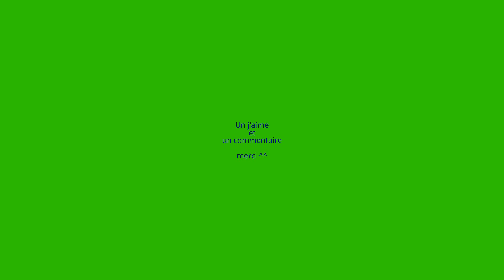Top 10 "FUS RO DAH"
Mon top 10 des fus ro dah de skyrim parodié bonne video et nésiter pas a commenter et mettre un j'aime ^^